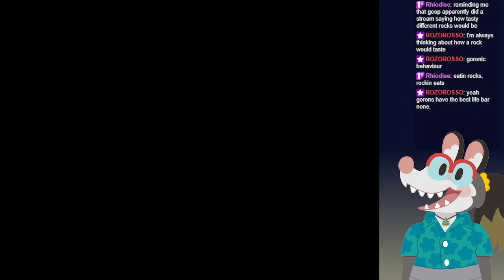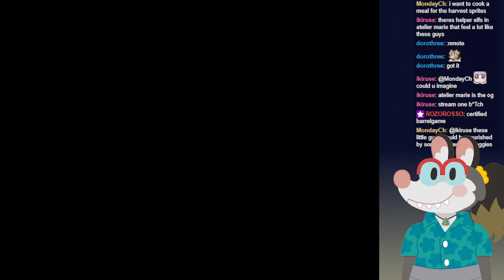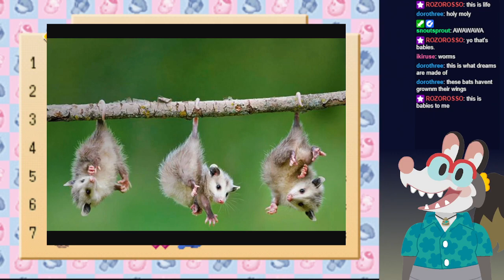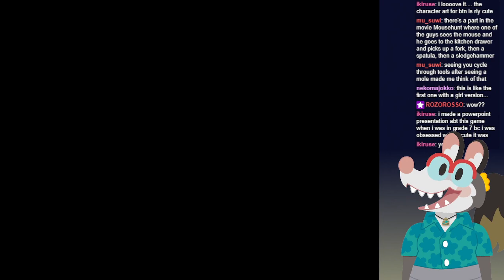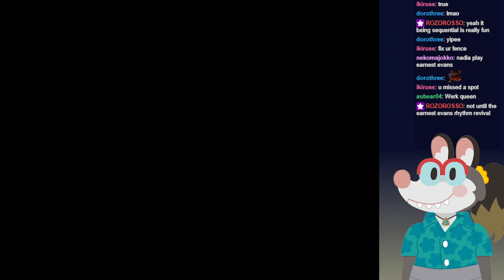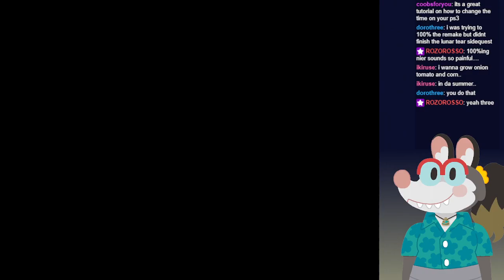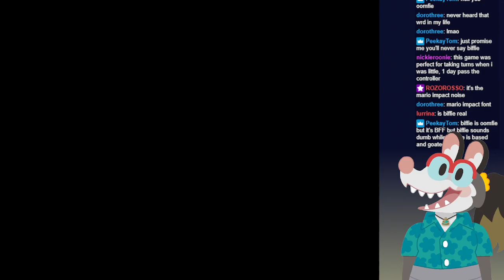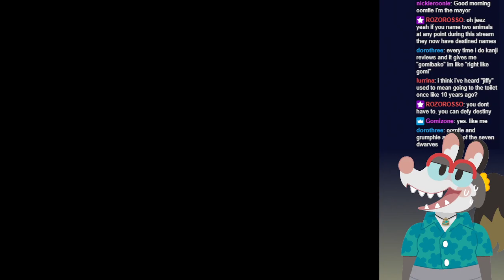Harvest Moon: Back to Nature #2